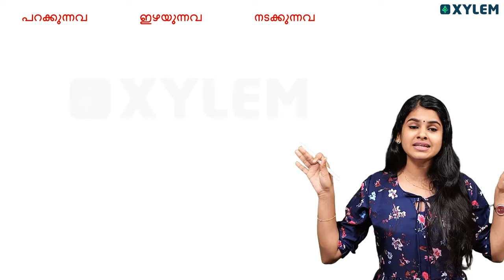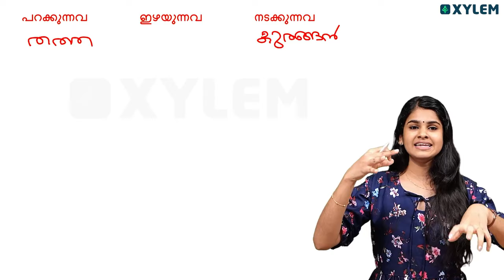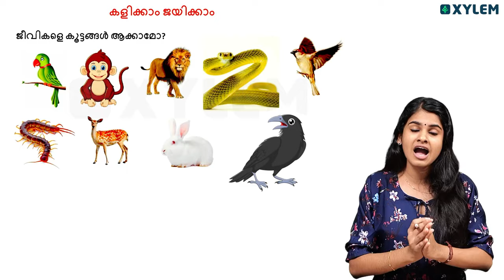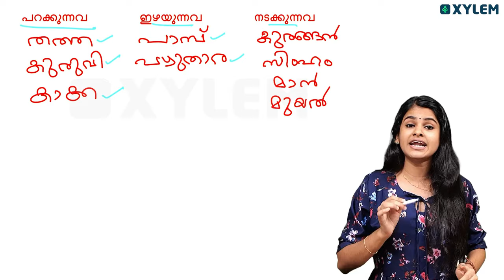Class 2 Integration | നിർബന്ധമായും പഠിക്കേണ്ട ഒരു ചോദ്യം | Xylem Class 2